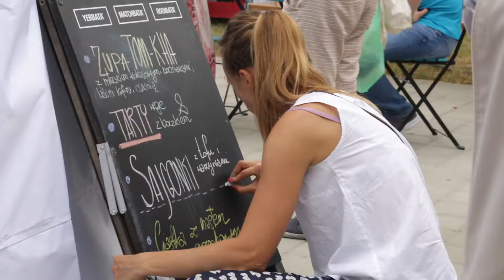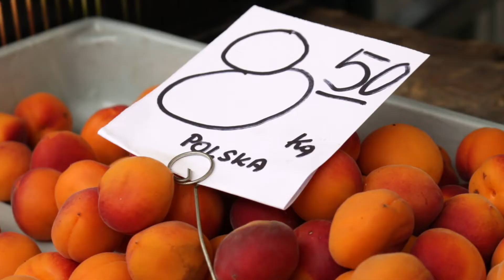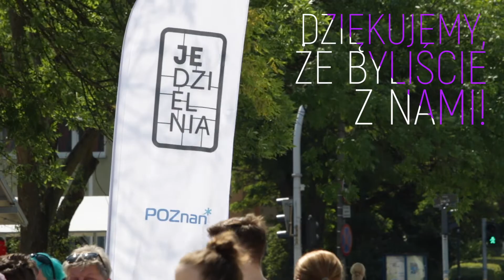Jedzielnia na Świcie